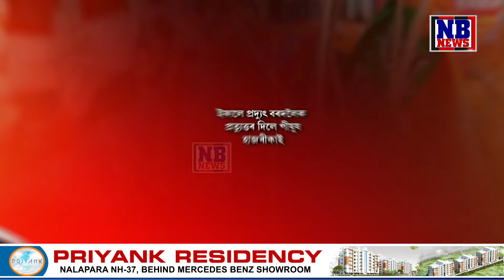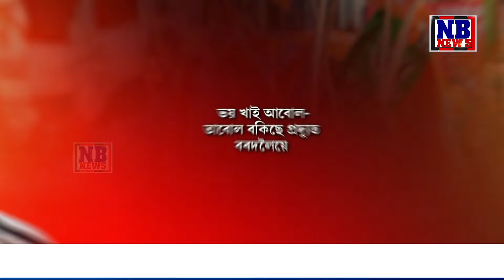অসমৰ ৰাজনীতিত নিজকে জুয়ে পোৰা সোণৰ লগত তুলনা কোন ৰাজনীতিকৰ?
অসমৰ ৰাজনীতিত ওলাইছে 'জুয়ে পোৰা সোণ'। নিজকে জুয়ে পোৰা সোণৰ লগত তুলনা কোন ৰাজনীতিকৰ?